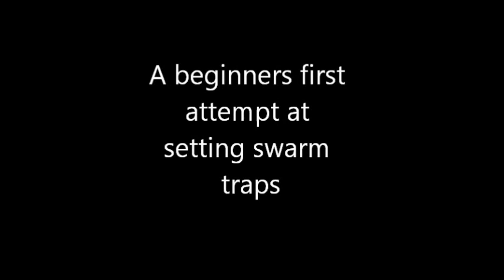Setting honey bee swarm traps for the first time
I am trying to become a bee keeper, and this is my first attempt at catching bees. I am certainly a newbe so please feel free to help if you see me doing something totally wrong. The only knowledge I have of keeping bees is through watching youtube videos and reading books.